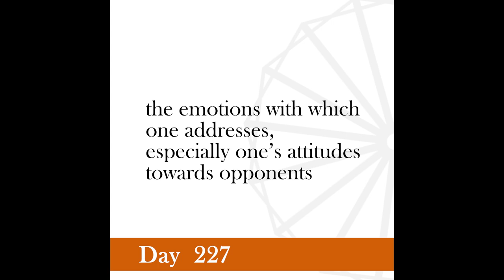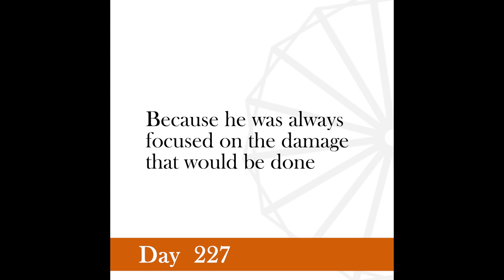Nonviolence Daily | Day 227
I would warn satyagrahis that such resentment is against the spirit of satyagraha.
-Gandhi, Speech made at Madras, March 18, 1919